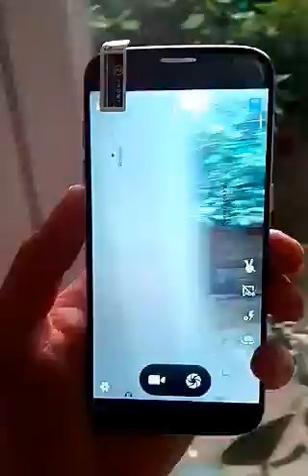Bluboo Edge Android 6.0 5.5 inch 4G Phablet - GEARBEST.COM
Bought from: GEARBEST.COM